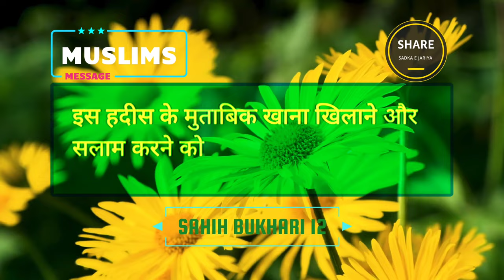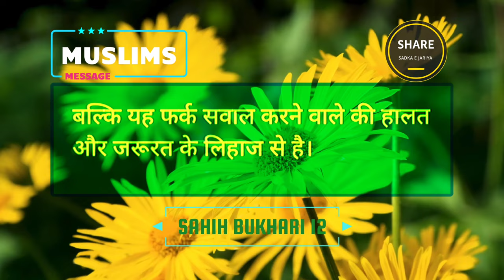KHANA KHILANA in Islam - Sahih Bukhari Hadees 12